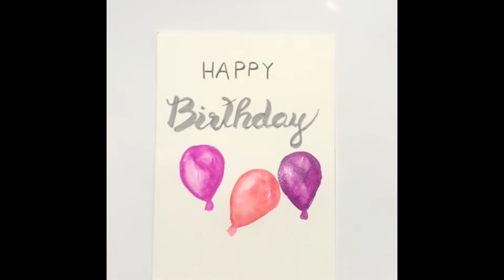Glückwunschkarten Geburtstagskarten einfach selbst malen Handlettering 3 Ideen Blumen Schwan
Drei tolle Ideen , wie Ihr Aquarell- und Handlettering- Glückwunschkarten oder Geburtstagskarten  selbst im Aquarell Effekt malen bzw. nachmalen könnt- ganz einfach mit Brushpens oder wasserlöslichen Filzstiften.
Einfach nachzumalen -  für Anfänger und auch Kinder geeignet. Ihr benötigt Aquarellpapier, Brushpens oder wasserlösliche Filzstifte, Pinsel und Wasser.

...jeden Sonntag gibt es zwei neue Videos zum einfachen Nachmalen.

Über Kommentare und Likes freue ich mich ... gern könnt ihr mir auch Eure Wünsche für neue Malanleitungen in die Kommentare schreiben. Ich male alles ganz einfach nach, was ihr möchtet.

Geburtstagskarten
Glückwunschkarten selbst malen
Glückwunschkarten Ideen Aquarell
Glückwunschkarten Ideen
Handlettering leicht